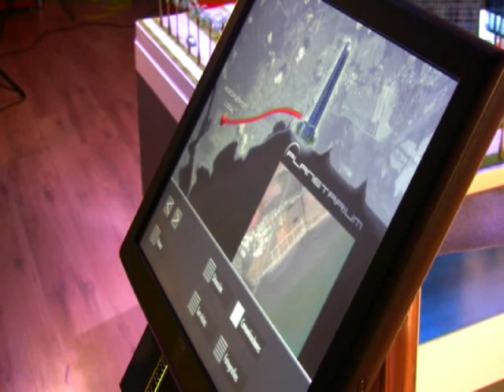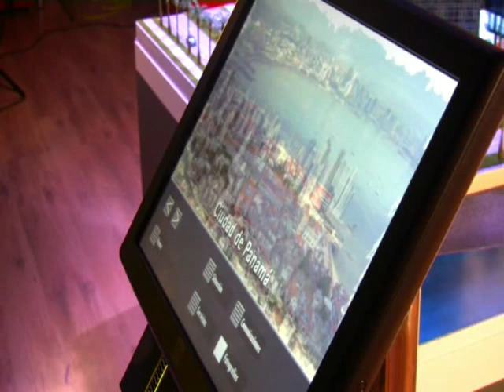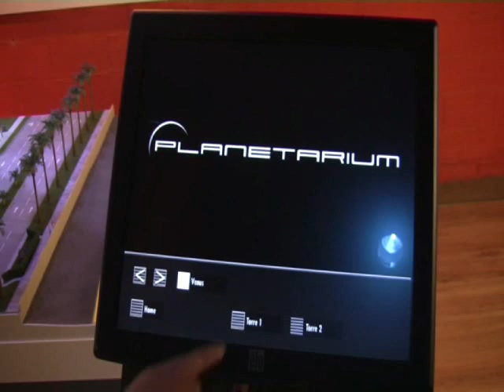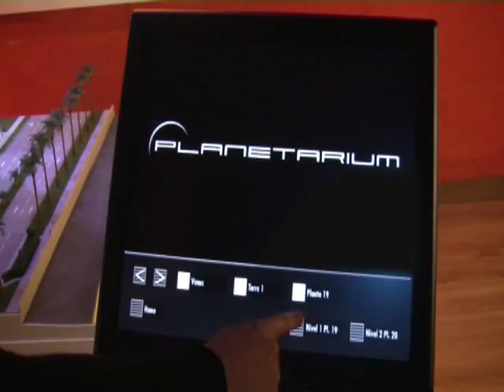Planetarium Modelo Interactivo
Modelo Interactivo Proyecto Torre Planetarium Costa del Este Ciudad Panamá